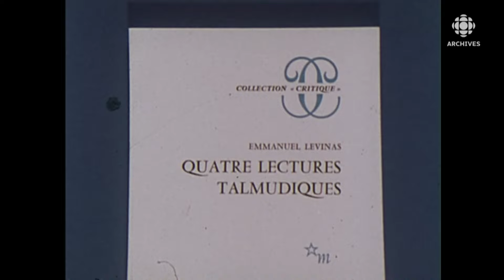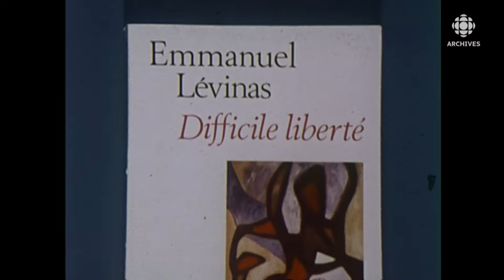Entrevue en 1981 avec Emmanuel Levinas philosophe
Entrevue avec Emmanuel Levinas (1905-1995), philosophe français d'origine lituanienne, réalisée chez lui à Paris. Discussions sur son appartenance au peuple juif et sur ce qui signifie le messianisme juif. Ce que signifie pour lui la Bible. La philosophie versus la religion. La distinction entre la sainteté et le sacré. Comment il se situe par rapport au christianisme.
Source : Rencontres, 3 novembre 1981
Animateur : Marcel Brisebois